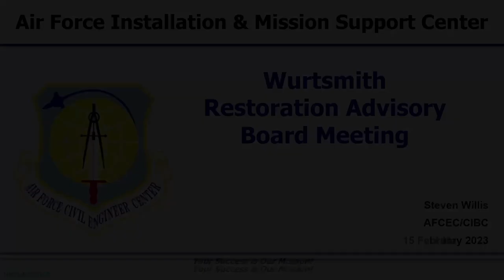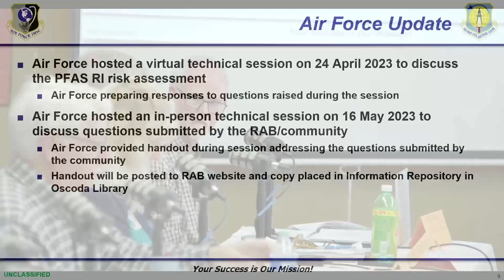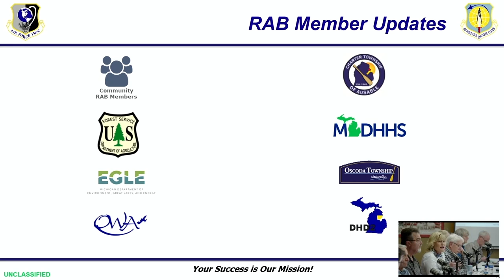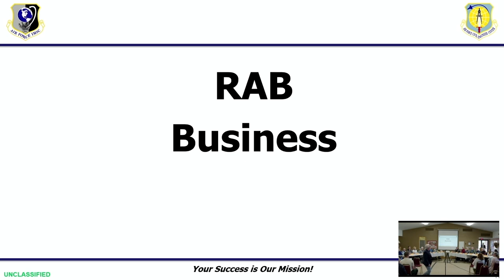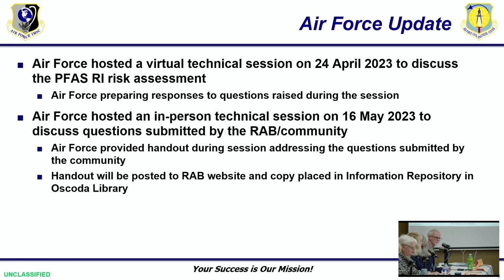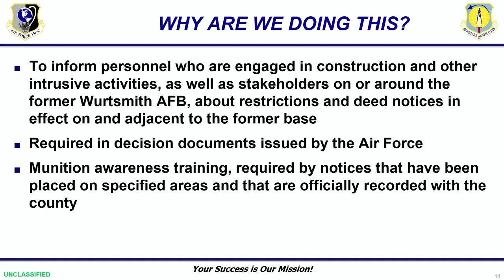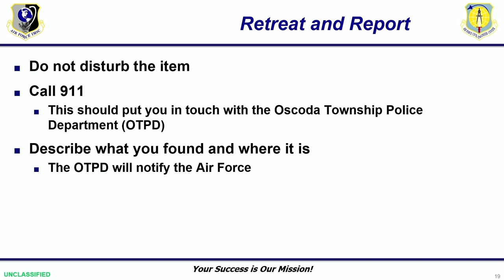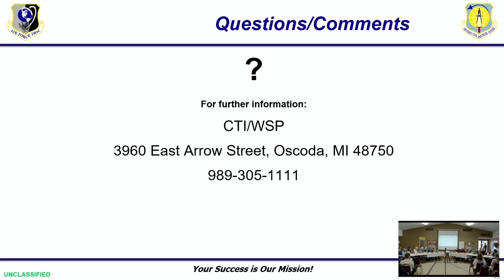Former Wurtsmith AFB Restoration Advisory Board Meeting – May (Part 1)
Quarterly Restoration Advisory Board meeting at Former Wurtsmith AFB, MI on 17 May 23.